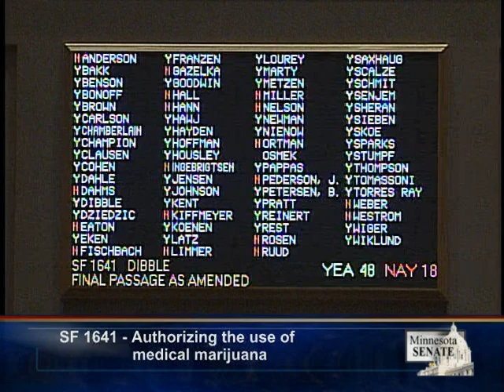Senate Passes Medical Marijuana Bill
SF 1641, a bill authorizing the use of medical marijuana, won Senate approval Tuesday, May 6, on a 48-18 vote.

Under the Senate bill, seriously ill patients would be able to access medical marijuana if they have a prescription from a doctor or a Minnesota-licensed psychiatrist. The marijuana could be used in vapor or other forms, such as a pill or oil, but it would not be legal to smoke it. The amount a patient can have in possession is limited to 2.5 ounces.

Patients using medical marijuana in vapor form would not be allowed to use it in public places, similar to bans applied to smoking.

The Featured Video are the final comments on the bill.